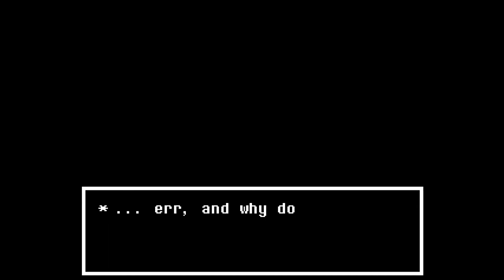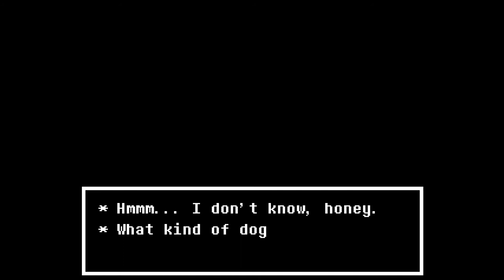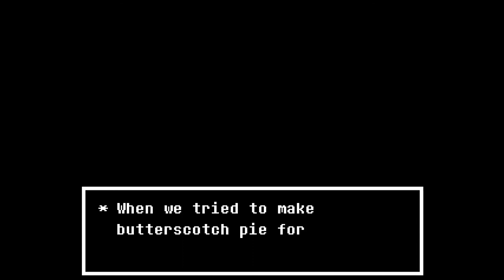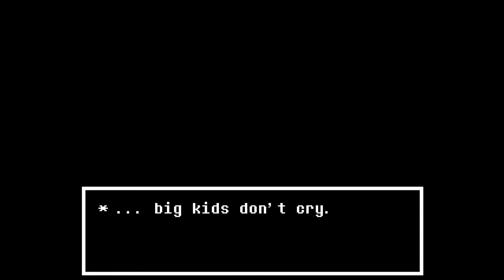Undertale - Pacifist Run - Part 6: True Laboratory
Will be honest I got lost trying to remember this part